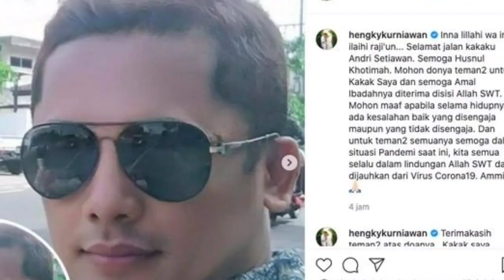Inalillahi, Air Mata Sonya dan Rekan Artis Tak Terbendung Saat Jenazah Tiba di Rumah Duka Hengky K